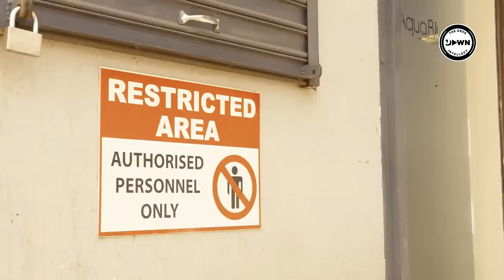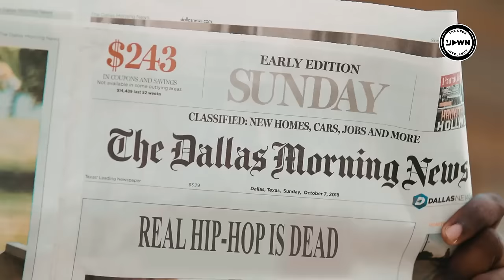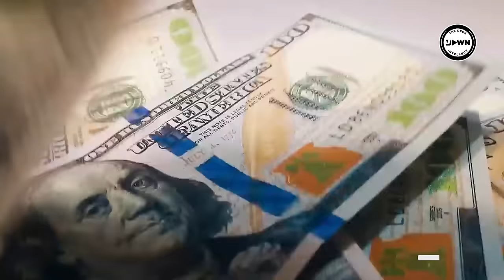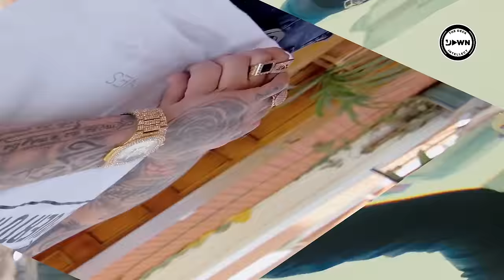BEST OF KHALIGRAPH JONES THEE OG VIDEO MIX - DJ DAWN THE CERTIFIED SERIES EPISODE 1 (OFFICIAL VIDEO)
Experience the brilliance of Khaligraph Jones in the "Best of Khaligraph Jones Mixtape"! Dive into his electrifying hits, mesmerizing flow, and captivating storytelling. Get ready for an unforgettable journey through East African hip-hop.

Mpesa Send Money: 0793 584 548
BuyGoods Till Number: 5646959